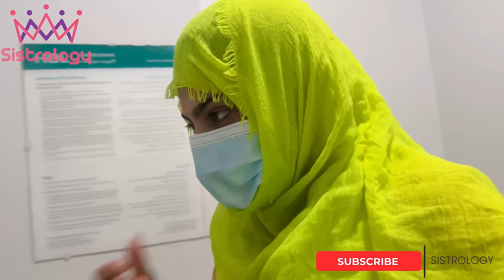ICHRA BAZAR SY SHOPPING 😍 | 45 Thousand K 3 Bags 😅 | Behno Ki Sari Cheezy Pack Ker Le 😂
Ichara Baazar Sy Shopping |
In today's video you will find

🌟Kiss-kiss, bye-bye 💋